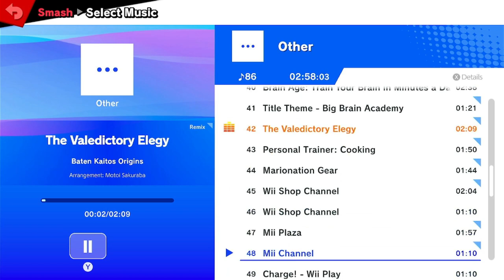Smash Station 152 LSF - Zay (Ice Climbers) vs Sash (Falco)